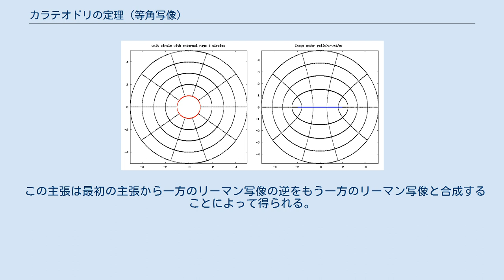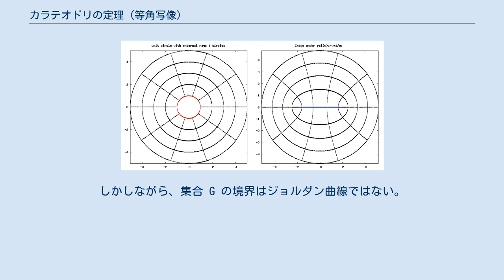カラテオドリの定理 (等角写像)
コンスタンティン・カラテオドリ
リーマン写像による単位円の像としての単連結ジュリア集合 複素解析学において、1913 年にコンスタンティン・カラテオドリによって証明されたカラテオドリの定理 (Carathéodory's theorem) は、U が複素平面 C の単連結な開部分集合であってその境界がジョルダン曲線であれば（そのような領域をジョルダン領域という）、U から単位（開）円板 D へのリーマン写像（すなわち双正則写像） は境界に連続に拡張し、Γ から単位円 S1 への同相写像 が与えられるという定理である。
 言い換えると、この定理が述べているのは、ジョルダン領域 U に対し、U の閉包から単位閉円板 cl(D) への同相写像 であってその内部への制限がリーマン写像であるようなものが存在するということである。
 カラテオドリの定理の別の標準的な定式化は、ジョルダン曲線 Γ1 と Γ2 に囲まれた単連結開集合 U と V の任意の対に対して、等角写像 は同相写像 に拡張し、その Γ1 への制限は Γ2 への同相写像になる。
 この主張は最初の主張から一方のリーマン写像の逆をもう一方のリーマン写像と合成することによって得られる。
 より一般的に述べると以下のようになる。
 をリーマン写像の逆写像とする、ただし D ⊂ C は単位円板で、U ⊂ C は単連結領域。
すると g が連続に に拡張することと、U の境界が局所連結であることが同値である。
この結果は最初 Marie Torhorst によって 1918 年の学位論文 において、ハンス・ハーンの指導の下、カラテオドリの prime ends の理論を用いて、述べられ証明された。
 直感的には、カラテオドリの定理は、複素平面 C において一般の単連結開集合と比べてジョルダン曲線に囲まれたものはとりわけ well-behaved であると言っている。
 カラテオドリの定理は複素解析の古典的な部分である等角写像の境界の振る舞いの研究の基本的な結果である。
一般には、開集合 U から単位円板 D へのリーマン写像が境界に連続に拡張するかどうかを決定すること、そして、ある点でそれができない様子や理由を決定することは、非常に難しい。
 そのような拡張が存在するためにジョルダン曲線の境界を持つことは十分であるが、決して必要ではない。
例えば、上半平面 H から、C から非負の実数を除いた開集合 G への写像 は正則かつ等角（双正則）であり、実数直線 R から非負の実軸 R+ への連続写像に拡張する。
しかしながら、集合 G の境界はジョルダン曲線ではない。